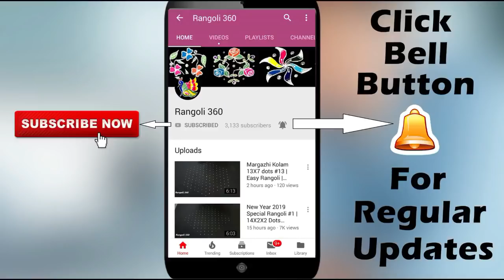Simple & Easy flower rangoli with 8X8 dots | Kolam designs | Muggulu | Rangoli 360